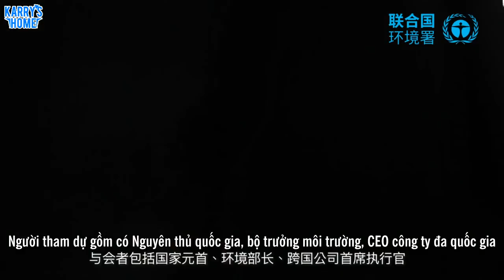[Vietsub] Cùng Vương Tuấn Khải hiểu rõ về nội dung Hội nghị môi trường LHQ lần thứ 4